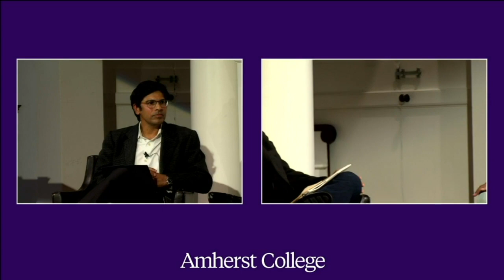Reckoning with Our Racial Past: A Conversation with Kwame Anthony Appiah and Adolph Reed Jr.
Point/Counterpoint Series: Fall 2021

Progress? Is the world a better place today than it was fifty years ago? Will it be better yet in another fifty years? In this year’s series, we examine such questions by focusing on two pressing and controversial issues of the day. First, the question of whether (and which) reckonings with our racial history are necessary for progress. And second, whether (and which) limitations on speech—in the public arena, in higher education—would improve our democracy.

This year’s Point/Counterpoint series is organized by Lawrence Douglas (Law, Jurisprudence, and Social Thought), Alexander George (Philosophy), and Nishi Shah (Philosophy).

A renowned ethicist and professor of philosophy and law at NYU, Kwame Anthony Appiah is known for his innovative work in the field of cultural differences and political philosophy. Raised in Ghana and educated at the University of Cambridge, Kwame has witnessed a broad spectrum of the social, economic, and political forces that shape ethics in this age of international exchange.

Adolph Reed Jr. is Professor Emeritus of Political Science at the University of Pennsylvania. He has taught at Howard, Yale, and Northwestern Universities, the University of Illinois at Chicago, and the New School for Social Research. He has been a Carnegie Corporation Scholar of Vision (2002–03), John J. McCloy ’16 Visiting Professor at Amherst College (1998–99) and the inaugural Scholar in Residence, McKenna Center for Leadership, St. Francis Xavier University, November 2019.